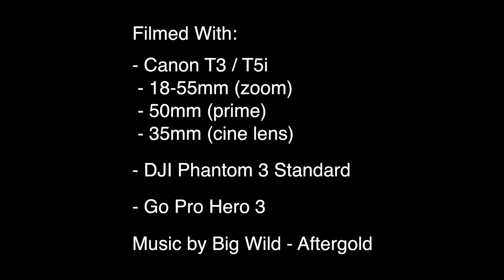Cinema Reel 2017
Adam Chhour Official Cinema Reel 2017

Starting the journey of creating films, the past three plus years have been filled with plenty of money shots as well as bloopers. This is my compilation of all of my cinematic work that I feel best represents me. Enjoy!

Gear:
Canon T3
Canon T5i
 w/lens
18-55mm (zoom)
50mm (prime)
35mm (cinema)

Edited on Final Cut 10